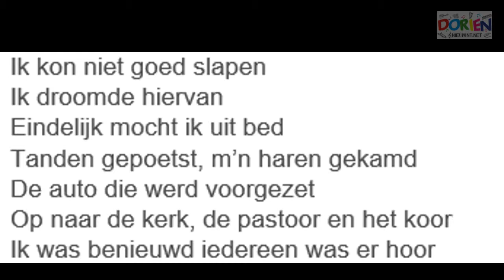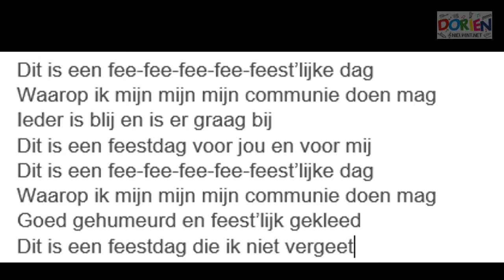Feestelijke dag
Om thuis te oefenen voor de communie.